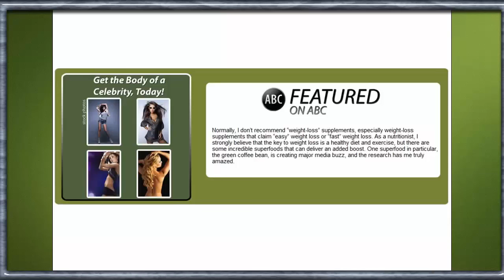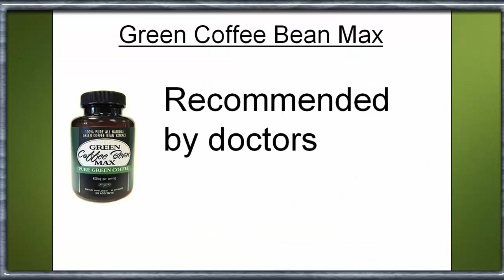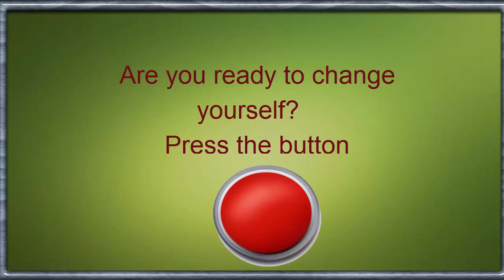Benefits of Taking Green Coffee Bean Extract. Where can you buy green coffee bean extract?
Green coffee bean extract review, results, good & bad points, does it really work, and more.

This popular weight loss supplement has had a lot of media attention. Here I'm reviewing it and providing information about how it works, what it does and what kind of results you can expect when taking it.

Green coffee extract is similar to some other products that help you lose weight - you have to be consistent and take them every day.

It's normally sold in capsules and the recommended dose is to take 1000mg to 2000mg each day. They don't really have a bad taste or smell, so go down quite easy.

There's something called Chlorogenic acid inside green coffee beans and it's this that is meant to make the product so effective and offer health benefits.

Anyway, hope you enjoy my review and it helps you out.